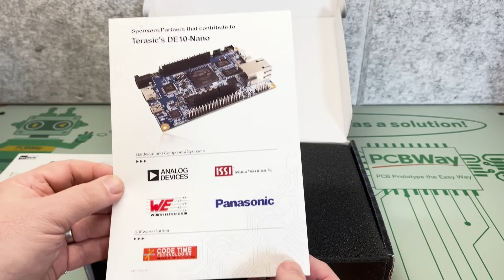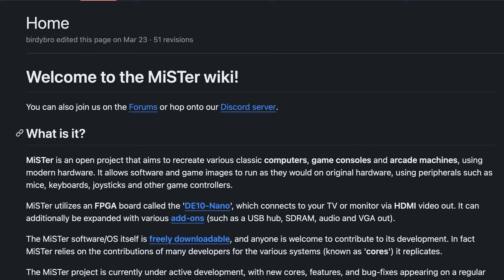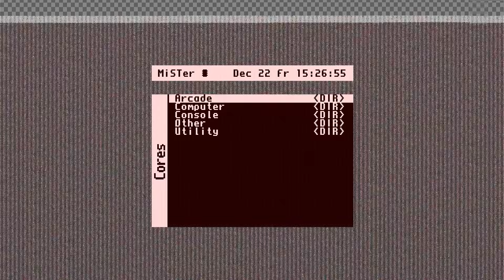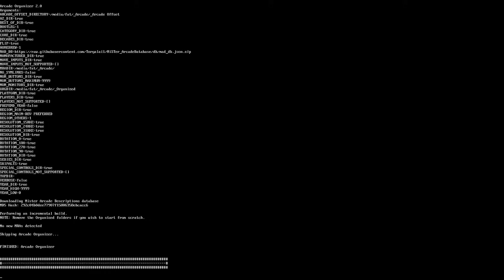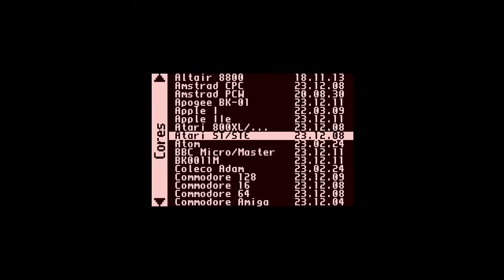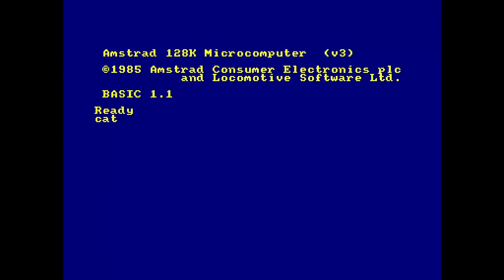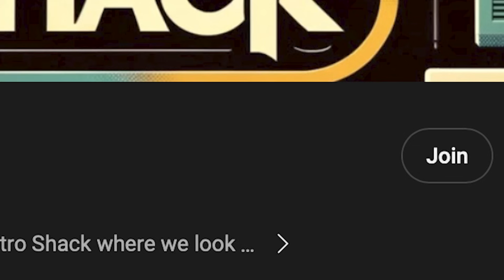Merry Chr-Mister-Mas! There's a Mister FPGA In The Shack For Christmas!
Finally!  A Mister FPGA for little old me to play on!  I've always had the impression these were a bit of a nightmare to build and setup - was I right?

Mister Details
* FPGA: Mister stands for "MiSTer Field-Programmable Gate Array." An FPGA is a chip that can be physically reconfigured after it's been manufactured, allowing it to mimic the behavior of other hardware chips.
* Open-source: The project is developed and maintained by a passionate community of volunteers. This means anyone can contribute to its development and improvement.
* Core-based: Each system (e.g., Commodore 64, Amiga) is represented by a software "core" that accurately recreates its original hardware in detail. These cores are constantly being updated and improved.
* Hardware platform: The main hardware platform for Mister is the Terasic DE10-Nano board, which houses the FPGA and other necessary components.
* Features: Mister offers many features, including accurate emulation, high-resolution video output, support for original peripherals, and the ability to run custom software.
Why is it popular?
* Accuracy: Mister is known for its cycle-accurate emulation, which means it recreates the original hardware down to the smallest detail. This results in an incredibly authentic experience that other emulators often struggle to achieve.
* Versatility: The ability to run cores for a wide variety of systems makes Mister incredibly versatile. It can be used to play classic games, explore vintage computing environments, and even develop new software or hardware.
* Openness: The open-source nature of the project means that it is constantly evolving and improving. This makes it a great choice for tech enthusiasts and retro gamers who want to be involved in a vibrant community.